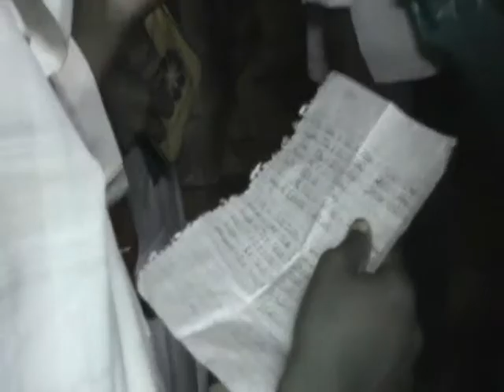4.0.Break down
Park road youth Nairobi during the Ramadhan of 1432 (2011) managed to distribute more than 120 food rations in Nairobi and  its environs also in drought stricken parts of North eastern Kenya, this is  part  of what transpired during the receiving, packing and distribution. Kindly also watch other videos of the exercise.